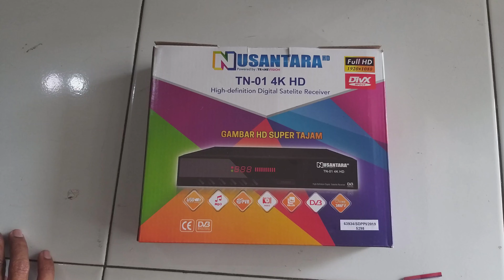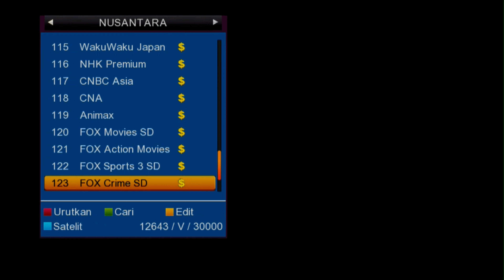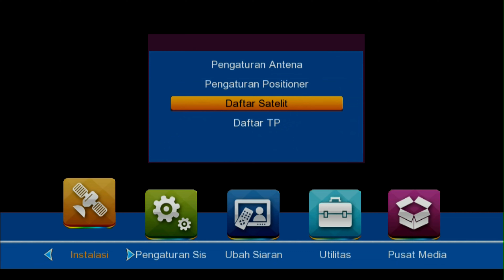Decoder TRANSVISION HD-Tanaka Nusantara